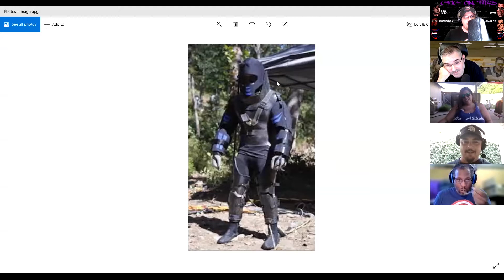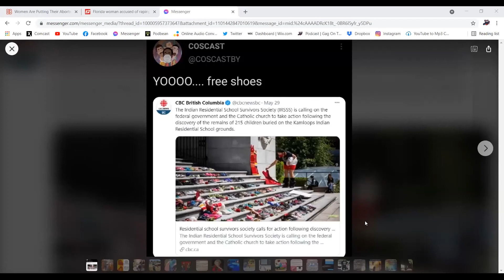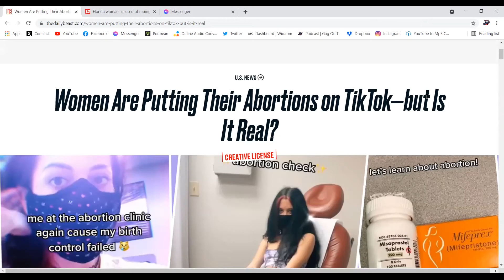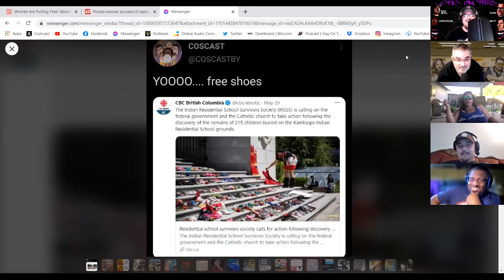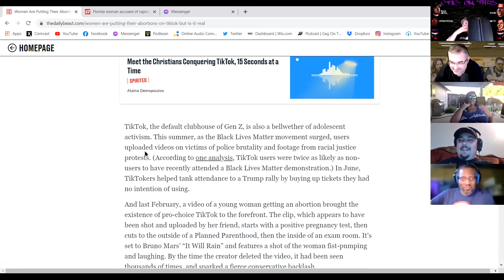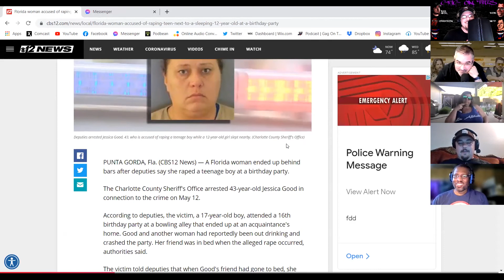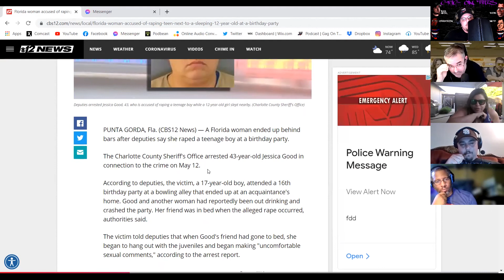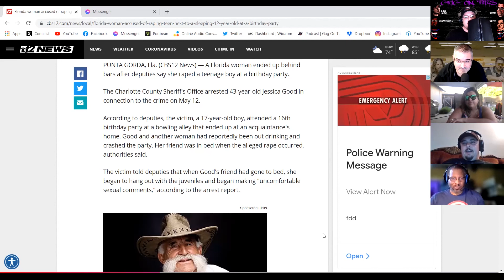Ep. 140 – “Golden” Colorado with Zack Zimmerman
First comedian back after a month is Zack Zimmerman! We talk about his move from Colorado to the Bay, he gives new meaning to “Golden, Colorado,” we talk zoos, roast battles, working for a pet shop, weed sessions, Tik Tok abortion videos, and tons more! Follow and Support: